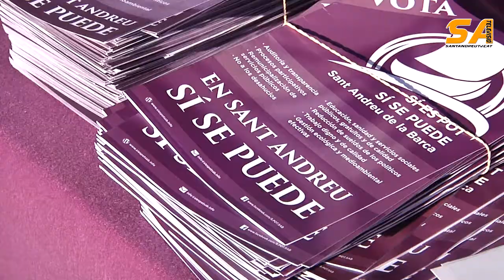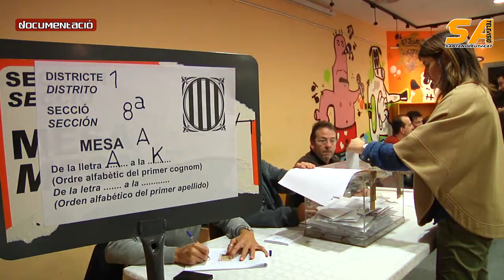220515 finalitzacio de campanya